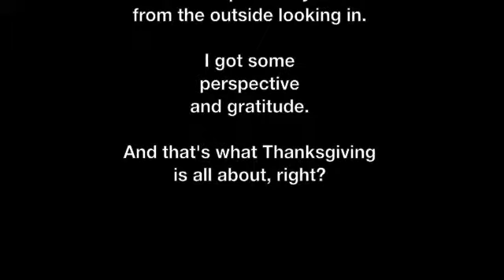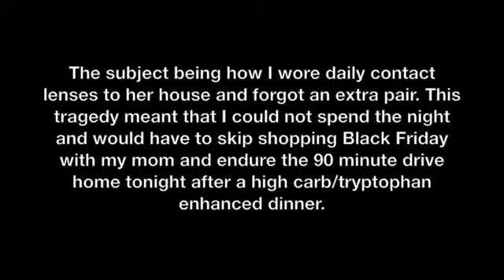Whiny daughter secretly tapes conversation with Mom, Thanksgiving 2010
I secretly taped my post-dinner Thanksgiving time with my Mom. I learned a lot from this. The first thing I learned was that I am a computer geek and my mom is. a mom. The second thing I learned is that I get whiny and my mom gets...mom-ish.